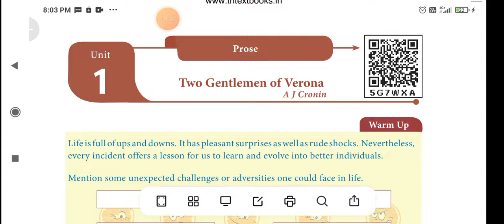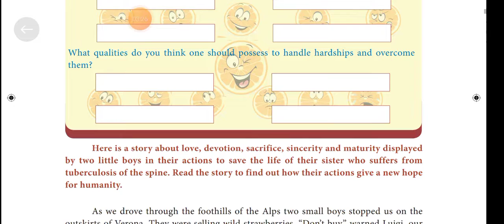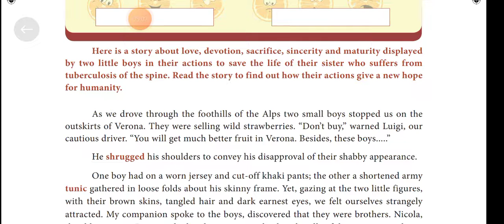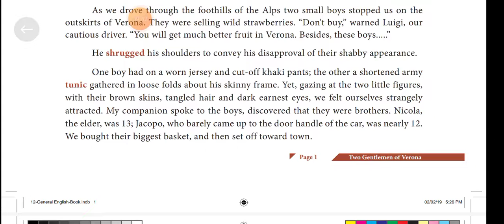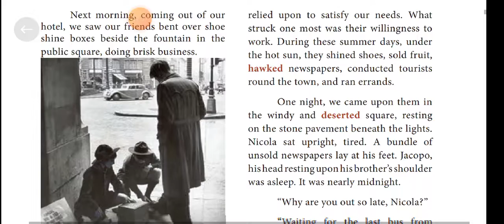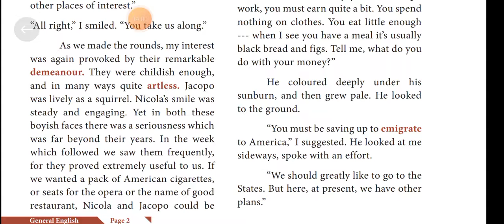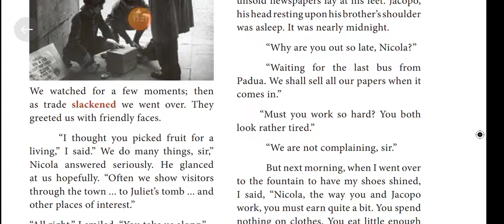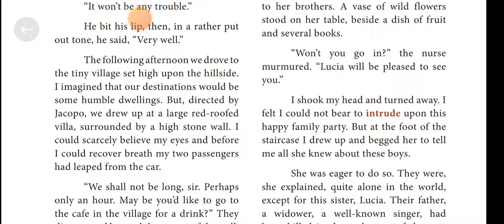12 th English full syllabus Two Gentlemen of Verona part I learn with Asokan